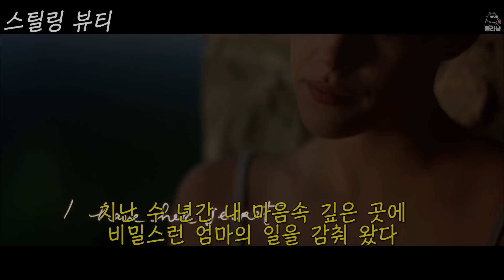아빠 찾으러간 마을에 이상한 아저씨들만 넘쳐나면 생기는 일 [영화리뷰 결말포함]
😻콜라냥🎬